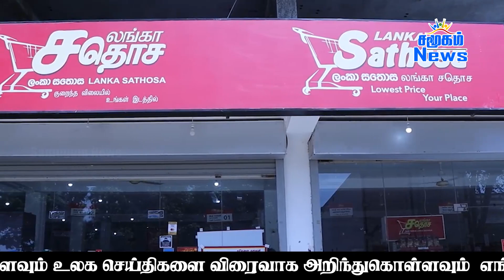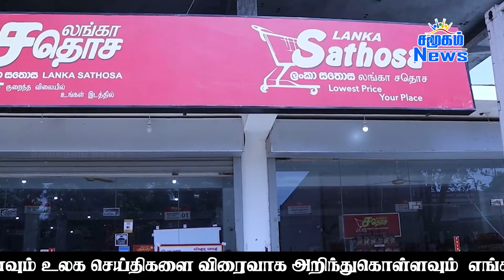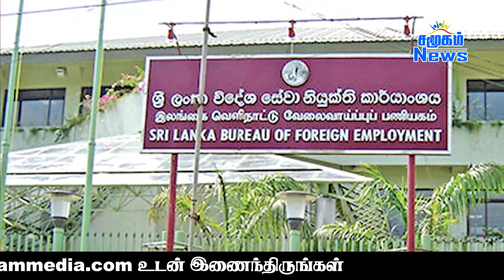இலங்கையின் இரவு நேர செய்திகள் - 08.10.2022 | Samugam News